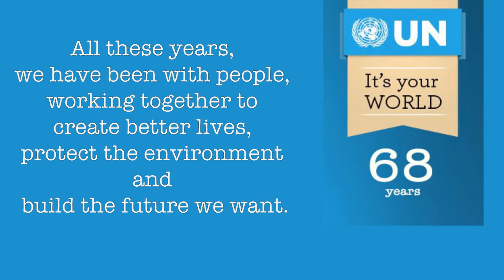UN in Uzbekistan presents "Passion for People" - Story №10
Jakhongir Azimov is an intern at UNO Tashkent and has passion for people.